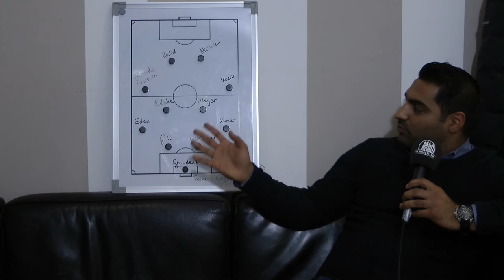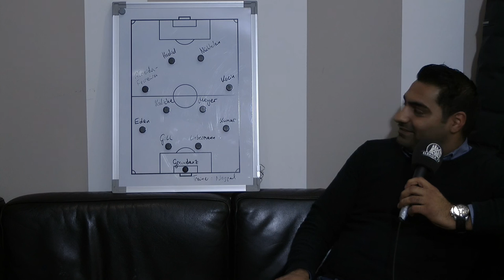Die Traumelf von Mohit Nagpal (Indian Football Hamburg) | ELBKICK.TV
Egal ob treffsicher, zweikampfstark oder einfach unheimlich gutaussehend. Für Mohit Nagpal (Indian Football Hamburg) sind diese 11 Kandidaten seine absolute Traumelf.